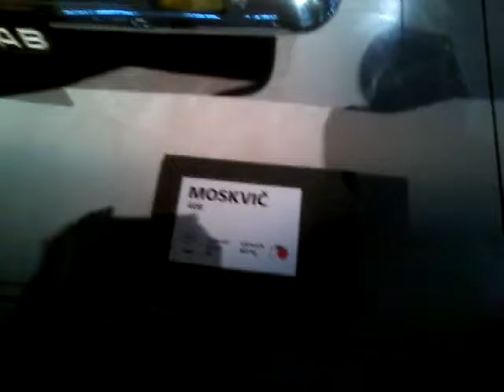Rīgas MotorMuzejs part 6